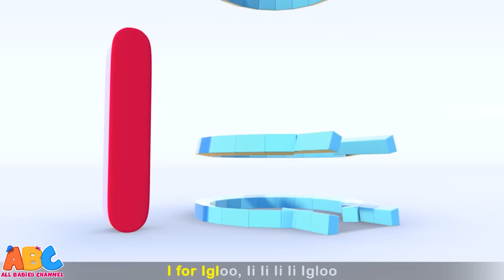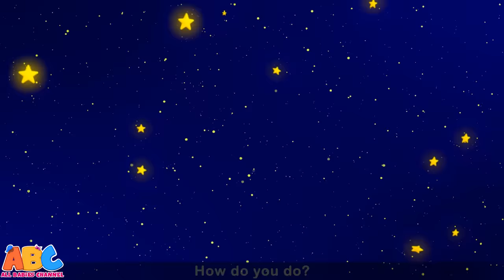ABC | The Monkey Family Song | Kids Songs And More | All Babies Channel